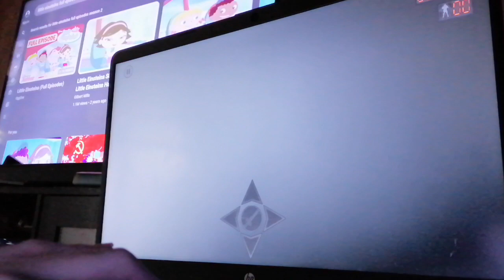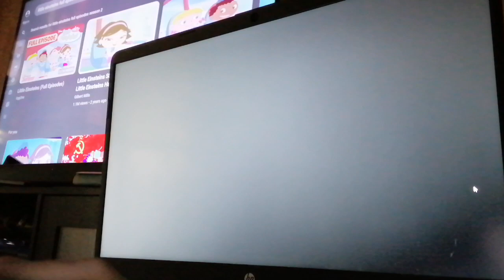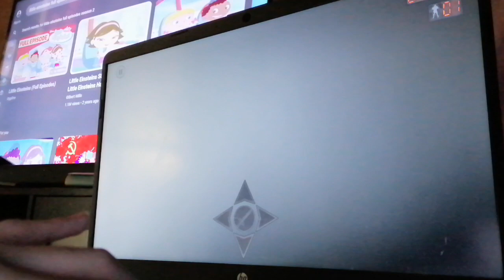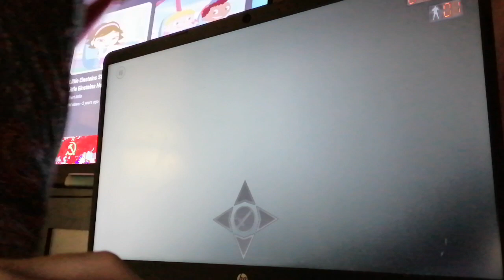dragons lair gameplay 1